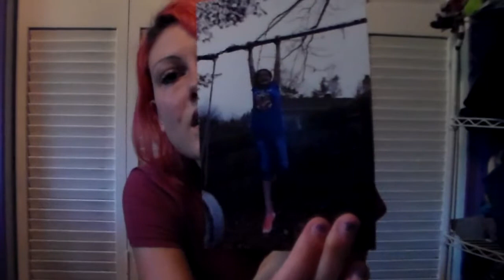on this day in history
i read all the entries from my diaries for august 6 throughout the years and only skip one awkward line.